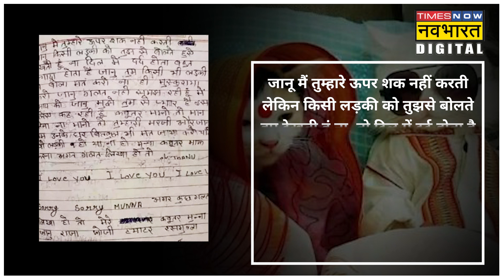Viral Love Letter: जब Nibbi ने Nibba के लिए लिख दिया ऐसा लव लेटर!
सोशल मीडिया पर एक लव लेटर वायरल हो रहा है. ये लव लेटर बड़ा ही मजेदार है. दरअसल, इस वायरल लेटर को किसी निब्बी ने अपनी निब्बे के लिए लिखा है जिसे पढ़कर आप खुद को हंसने से रोक नहीं पाएंगे.